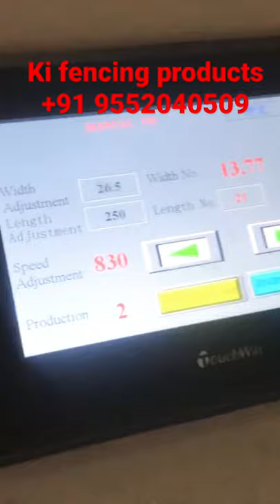Fully automatic chain link fencing Machine 9552040509